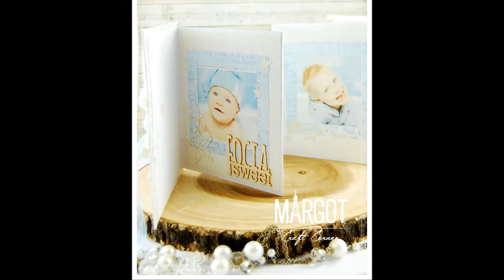Tutorial Thursday - Mini Album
Products used:
- patterned paper
- 2x white 400gsm cardstock
- 3 cards blank
-scissors
- double sided tape
-glue
-3D foam pads
- paper flowers
- sisal
- ribbon
- cheesecloth
-5 photos
La-La Land dies :
Double Stitched Squares Die set of 4
Filigree Stars Die set of 4
Love Owl Tag Die set of 5
Moon and Stars Banner Die
Open Hearts Banner Die
Pierced Scalloped Circles Die set of 4
Scalloped Trim Banner Die
Star Border Die
Two Leaves Die set of 2
Open Leaf Flourish Die
Heart Banner Die